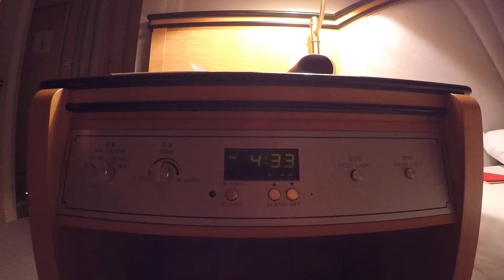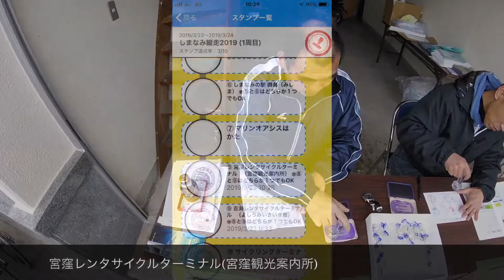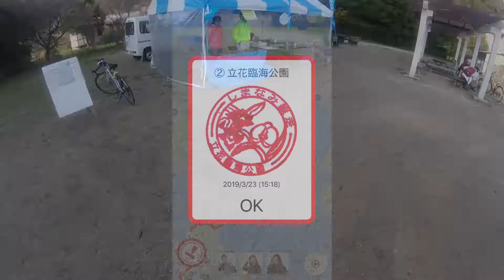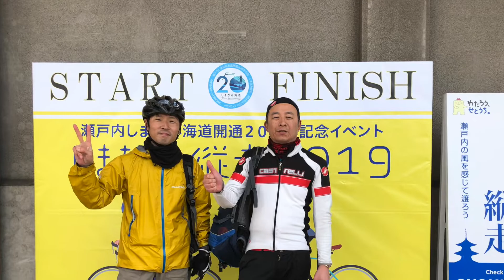しまなみ縦走2019